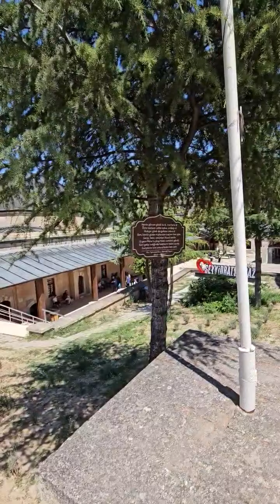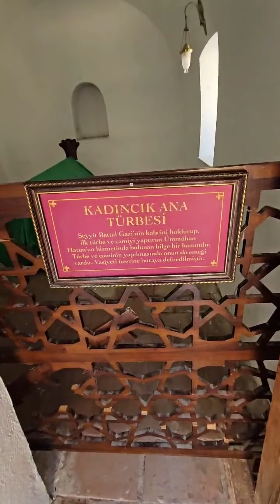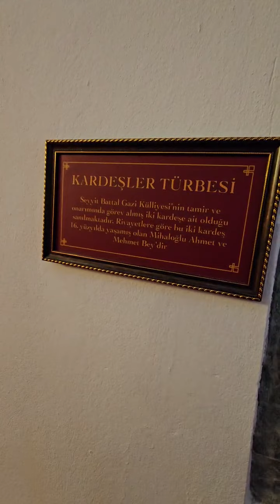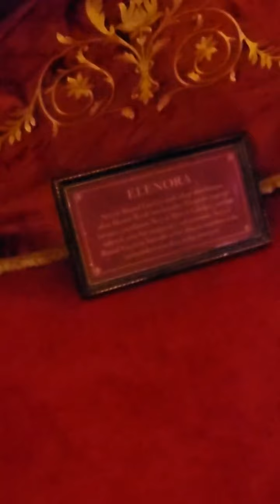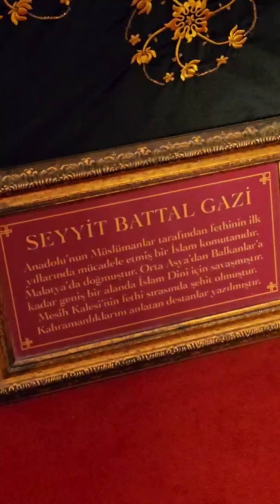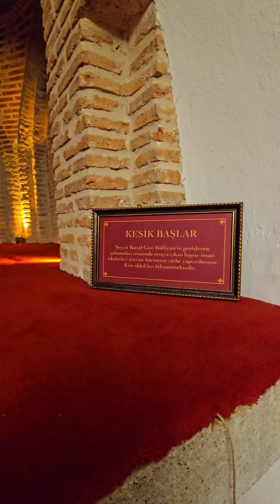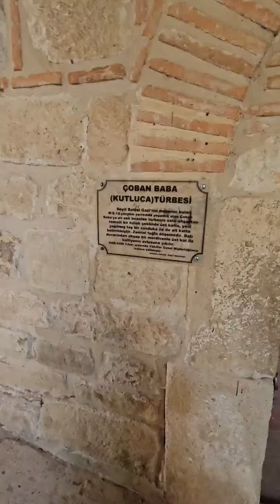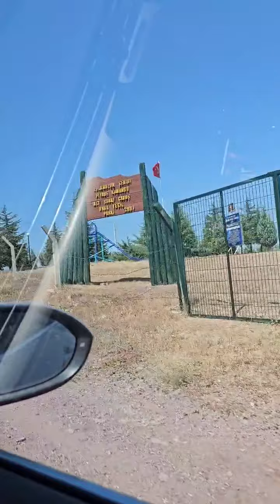Gezelim Görelim bir seyler öğrenelim adinda harika bir vlog oldu 🥰🥰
Merhaba ben Leyla Akkus

Sayfamda sizlere kolay Pratik hızlı Lezzetli Yemekler Pastalar Tatlılar Tuzlular nasılyapılır hepsini kolay bir şekilde yapıp sizlerle Paylaşmak amacım.

SAYFALARIMIZI TAKIBE ALIN

En Çok İzlenen 10 Videomuz

Tarifi Yazili olarak okumak icin Tiklayiniz :